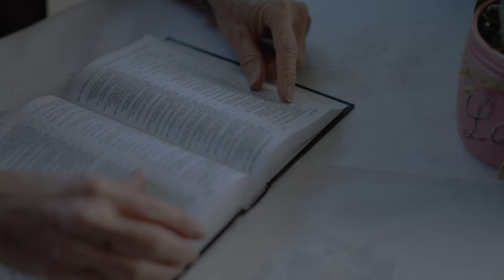Ezekiel 23 | Daily in the Word | Pastor Neil Spencer